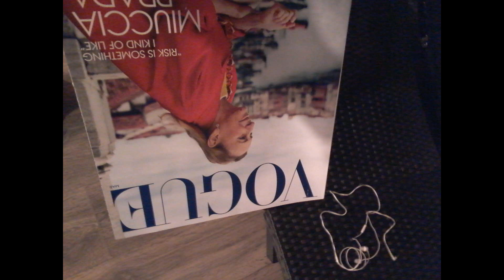Venice Dew PRADA